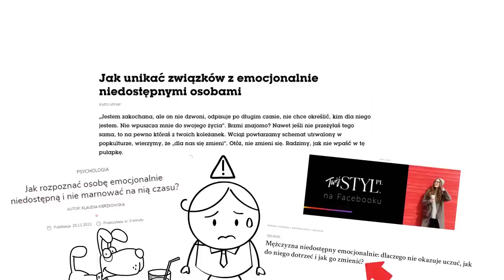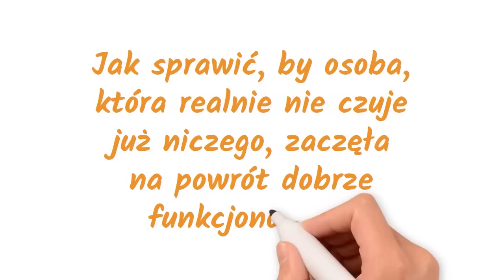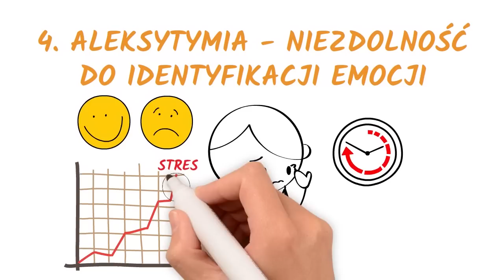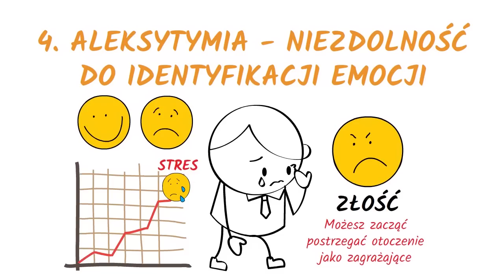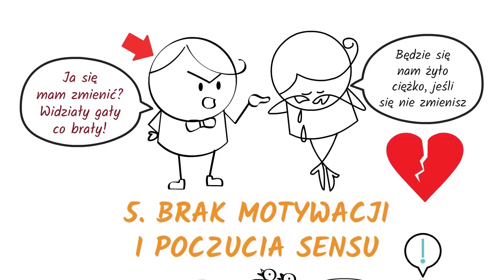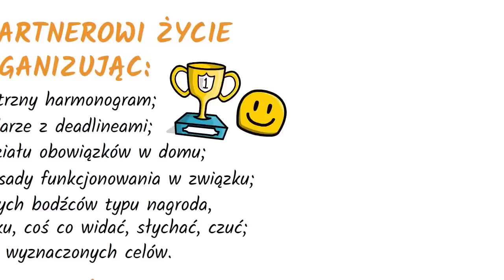CAŁA PRAWDA o KRYZYSIE MĘŻCZYZN